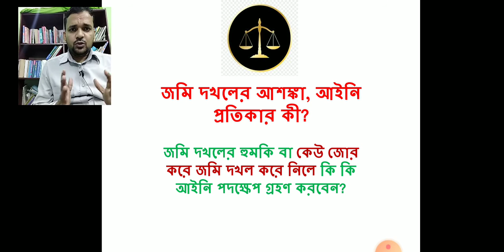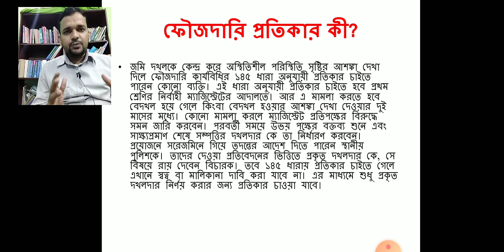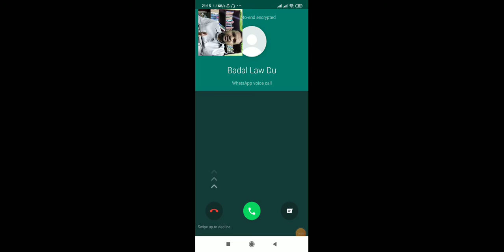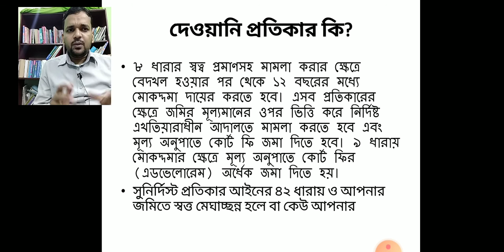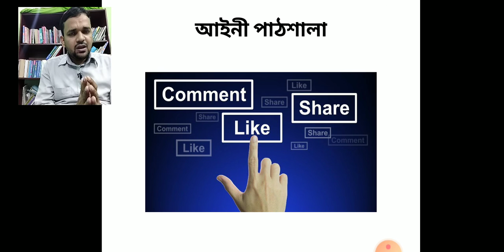জমি দখলের হুমকি বা জোর করে জমি দখল নিলে আইনী পদক্ষেপ কি/Remedy to threat of land dispossession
এ পর্বে জমি দখলের আশঙ্কায় এবং জোর জবরদখল করে জমি দখল করে নিলে আইনী প্রতিকার কি জানতে চোখ রাখুন আইনী পাঠশালায়